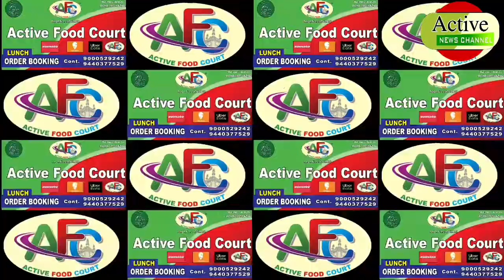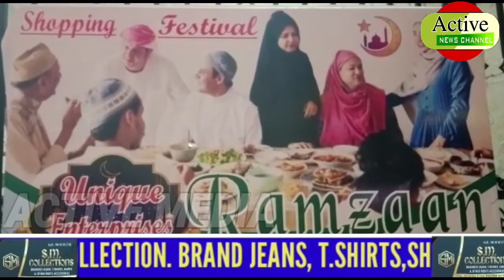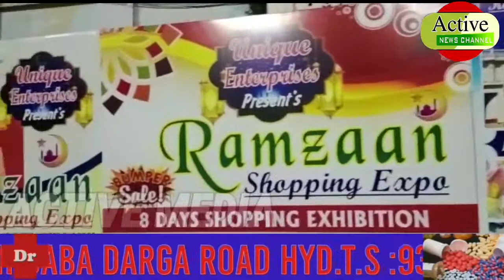# 25th April ko Ramzan shopping Festival k inguration amal ma laya jaa raha i/ACTIVE NEWS CHANNEL/@❤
# 25th April ko Ramzan shopping Festival k inguration amal ma laya jaa raha iski sadarath grand sons bademiyan kababs janeb Basit saheb k hatho amal ma laya jayega/ACTIVE NEWS CHANNEL/@❤